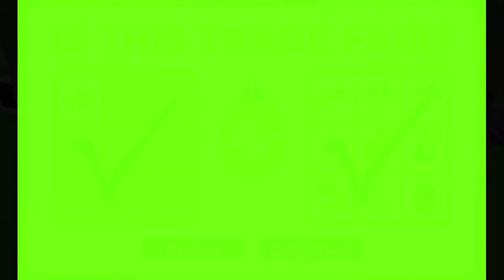Trading *NEW* BLACK CAB and YELLOW TAXI CAB 🚕 🚖in NEW Adopt Me UPDATE !ROLOX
Hi Guys, Today I will be Trading *NEW* BLACK CAB and YELLOW TAXI CAB in Adopt Me! ROLOX

Thank you for everyone’s 🌺

I will be talking about updates in Adopt Me! ✌️
Trading /Making challenges / Making NEON & MEGA Legendary pets ☺️
And others.

🤩😍 You can have interesting watching 🤩😍